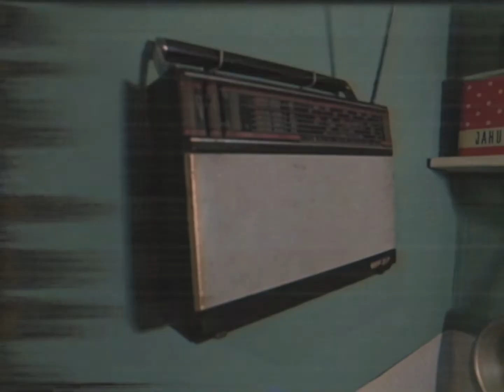Ада, Космос на потолке — Меланхолия | Клип | Стереоклуб (2022)